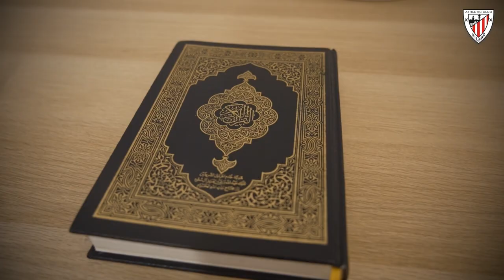Quicala Bari - Ramadan at Athletic Club (ENG SUBS)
Quicala Bari, a Muslim footballer playing for Bilbao Athletic, will today begin his first Ramadan at Athletic Club. He reads a touching letter sent to him by a Muslim Athletizcale.